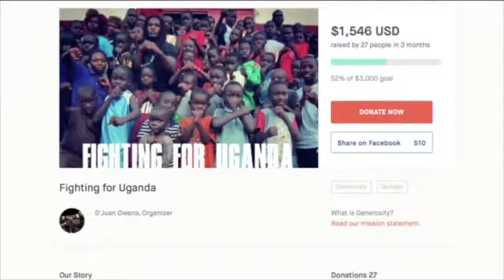Fighting for Uganda : D'Juan Owens Interview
Professional Fighter D'Juan Ownes is interviewed about his Fighting for Uganda charitable initiative.